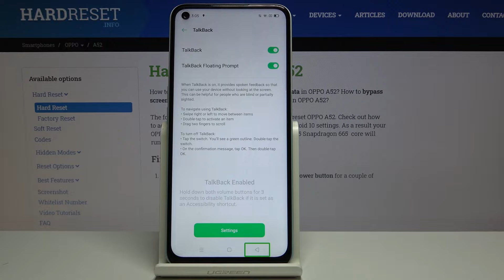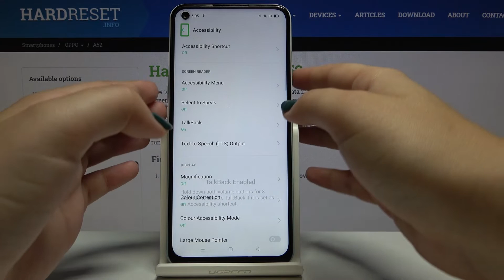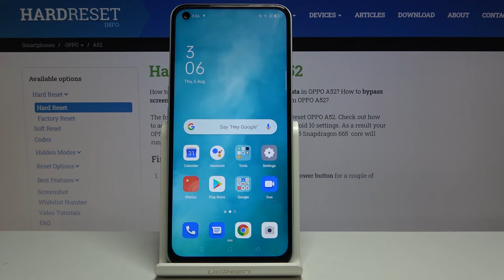How to Use Talkback in OPPO A52 – TalkBack Feature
Learn more info about OPPO A52:
Follow us to find out how to use Talkback Feature in OPPO A52. Let’s follow the instructions and within a couple of seconds, you’ll be able to control your device exclusively with your voice. Try to turn that mode on with us, make your life easier using this inbuilt function.

How to Turn On Talkback mode in OPPO A52? How to Use Talkback in OPPO A52? How to Enable Talkback on OPPO A52? How to Exit Talkback on OPPO A52? How to Quit Talkback on OPPO A52? How to Activate Talkback Feature on OPPO A52?